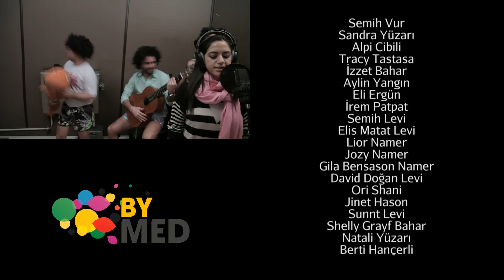Sami Ceyni Sürpriz Düğün Barkovizyonu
Ceyni & Sami Namer çifti için arkadaşları tarafından düzenlenen sürpriz düğün videosu